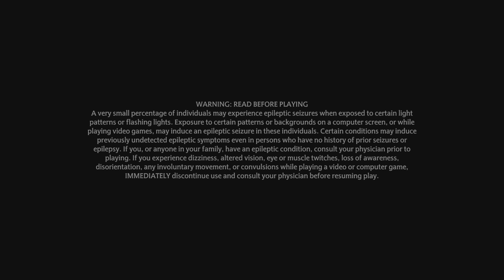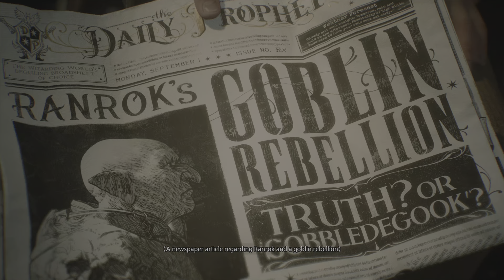HOGWARTs LEGACY - UNCOVERING THE SECRETS!!? تختيم لعبة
Hogwarts Legacy is a 2023 action role-playing game developed by Avalanche Software and published by Warner Bros. Games under its Portkey Games label. The game is set in the Wizarding World universe, based on the Harry Potter novels. Taking place prior to the events of the novels, the player controls a student at the titular Hogwarts School of Witchcraft and Wizardry in 1899, who subsequently learns to wield different magical abilities and objects, aided by other students and professors. The game was released for PlayStation 4, PlayStation 5, Windows, Xbox One, Xbox Series X/S, and Nintendo Switch in 2023.

Hogwarts Legacy is Avalanche's first release since their acquisition by Warner Bros. in 2017. Development began in 2018, without the direct involvement of series creator J.K. Rowling. Announced in 2020, the game was subject to delays, first to 2022 and later to its final release date. Before its announcement, pre-release gameplay footage was leaked onto the internet in 2018.

I use.
PS5
 MY OLD MONITOR: MSI OPTIX MPG341CQR